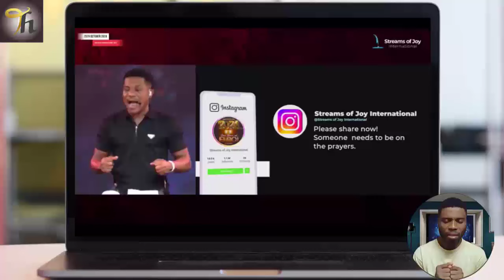Pastor Jerry Eze - MIDNIGHT FIRE PRAYER - NIGHT OF ALL ROUND SETTLEMENT -Streams of Joy NSPPD OCT 25